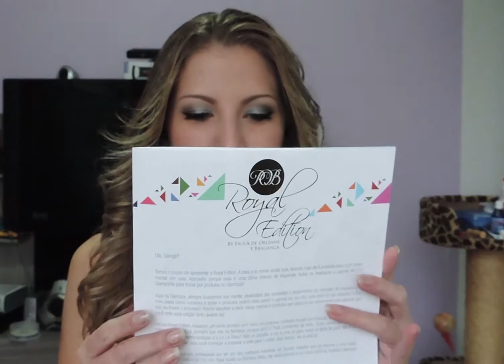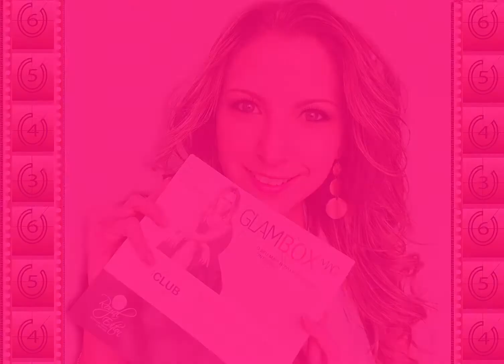Minha Glambox de Setembro- 2013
Oi amores!!!
Minha Glmabox de setembro chegou recheada de coisas super legais.
Fiquei mega feliz porque é a primeira vez que recebo.
Não esqueçam que próximo mês (outubro) será a Glambox com parceria com a Drogaria Iguatemi.
Então imaginem quanta coisa boa vem por aí...

AFJANA –
Assinatura mensal: De R$ 72,00 por R$ 42,00

SEMESTRALAFJANA –
Assinatura semestral: De R$ 68,00 por R$ 61,33

ANUALAFJANA –
Assinatura anual: De R$ 62,00 por R$ 57,00

Big big beijooo